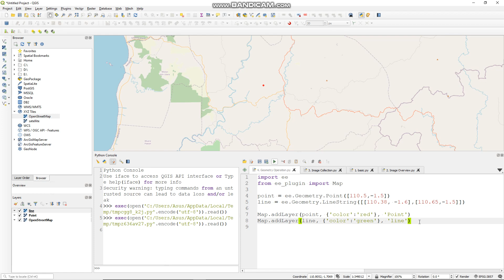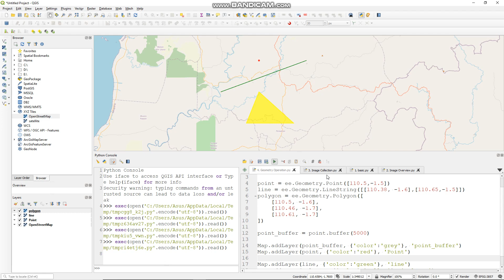QGIS Tutorial - Google Earth Engine Plugin: #4 Geometry Operation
How to work with Google Earth Engine Plugin in QGIS.
Simple Geometry Operation with GEE Python in QGIS.